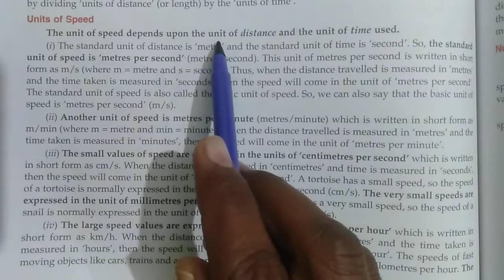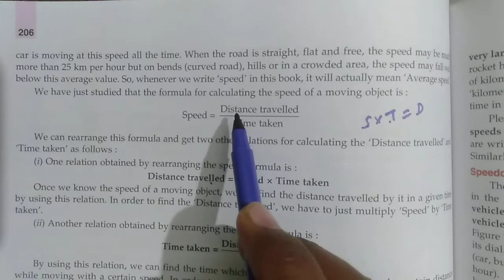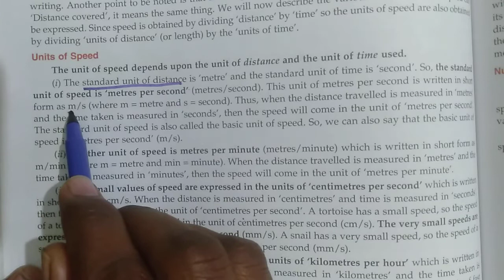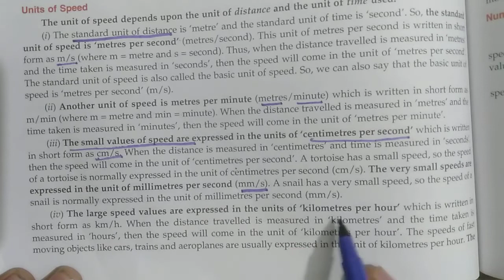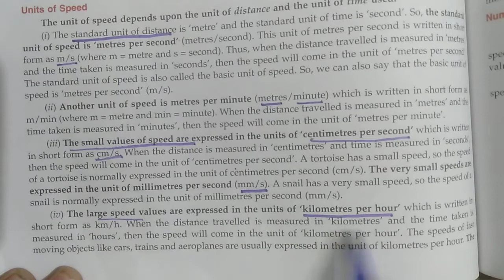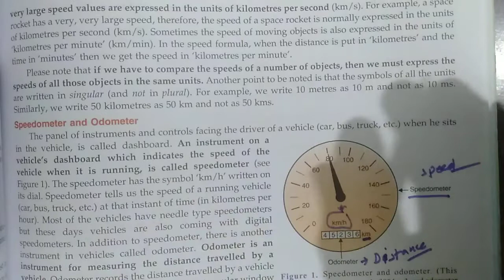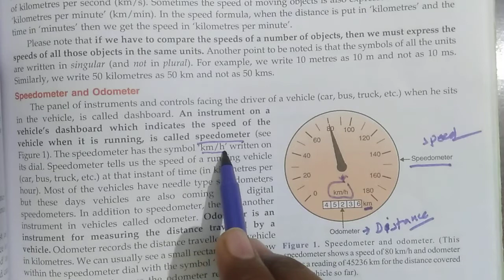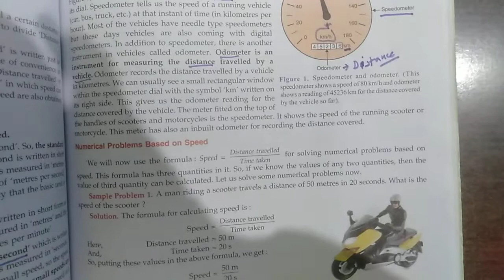class 7th science chapter 13 units of speed speedometer and odometer